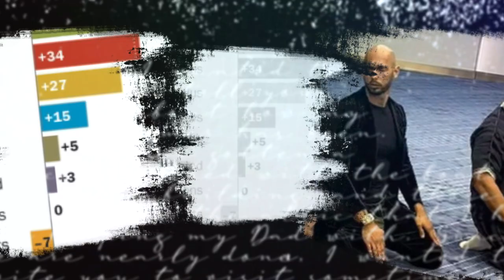BACK IN 2022 For Muslim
animation background design,
background animation effects,
background animation elementor,
instagram background animation,
looping dynamic background animation after effects,
background movement animation,
background moving animation,
motion graphics background animation,
background video animation no copyright,
background music animation no copyright,
overlay background animation,
rain background animation video,
background transition animation,
thunder and lightning storm background animation effect,
title effect video background animation in green screen,
wedding background animation video,
3d background 2d animation,
blender 3d background 2d animation